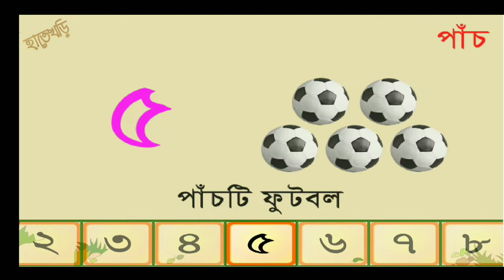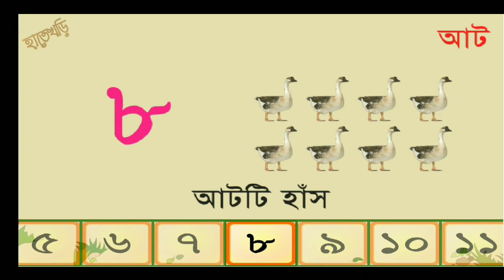সংখ্যা পরিচিতি (১-২০) | শিশু শিক্ষা | গনিত শিক্ষা | M Toy Art